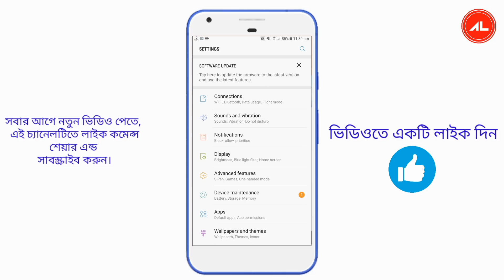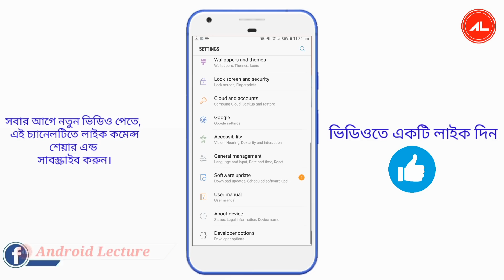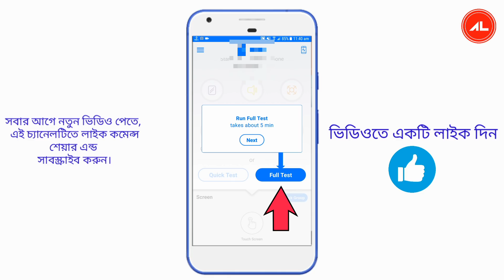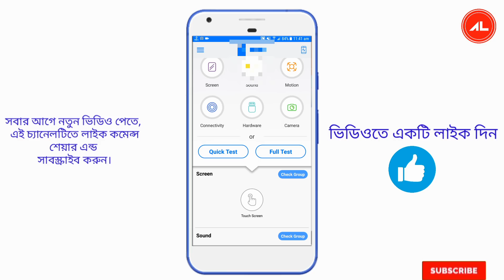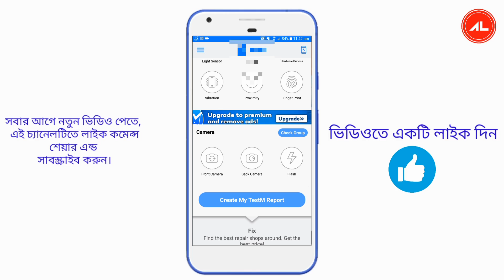ফোনে কোন সমস্যা থাকলে এই অ্যাপসটি আপনাকে অটোমেটিক সব কিছু বলে দেবে